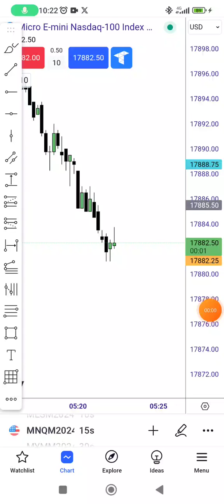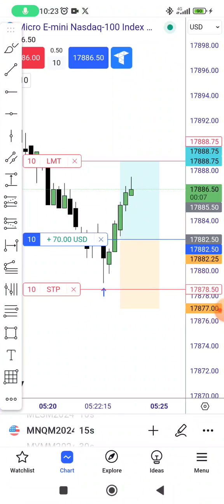Mobile Phone trading via TradingView and VPS NinjaTrader with Replikanto copier.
Use of a virtual private server ninjatrader with Replikanto copier.
Trading via TradingView.